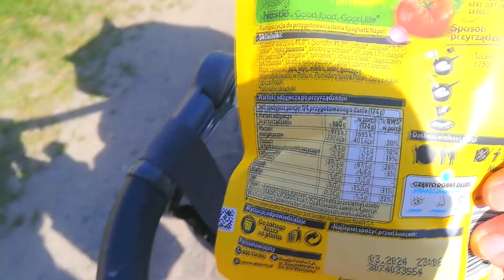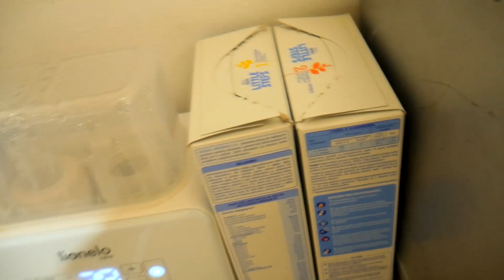VLOG| FOOD TRUCKI; 6 MIESIECY; CZAS NA DWORZE🌿🤱 |Sofia Marble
Cześć ❤
Miłego dnia!

Chcesz zadać mi anonimowe pytanie? Pisz śmiało

Intro, outro i wszelkie animacje zostały stworzone w programie Canva!

❤️NICKI NA SSO Calista Blueberryhome i Aurora Ironbook
❤️WIEK 22
❤️ORIGIN _Zofia_Marble_